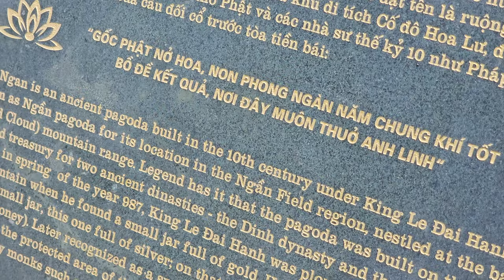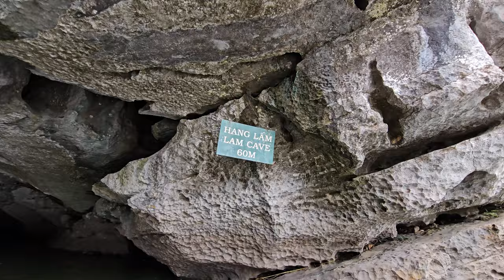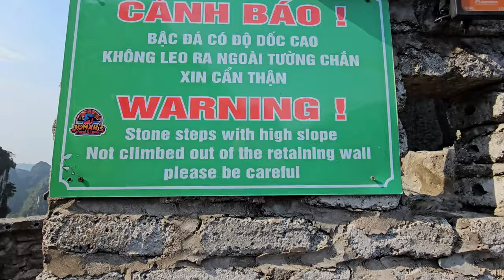Hanoi Vlog | Day 2 | Ninh Binh City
Part 2 of the Hanoi holiday! Exams are finally done so I'm now able to post the remaining of the holiday. Part 3 coming soon.

♪ Boba tea (Prod. by Lukrembo)